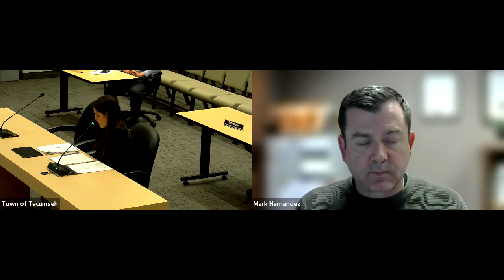Town of Tecumseh Public Council Meeting: 11th Concession Drain March 28, 2023